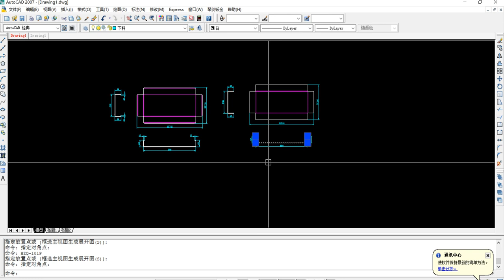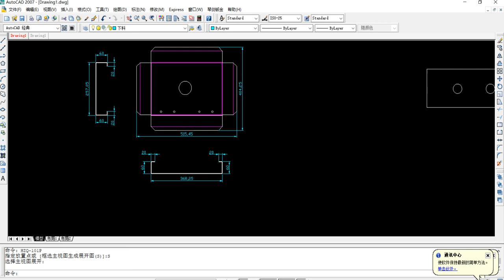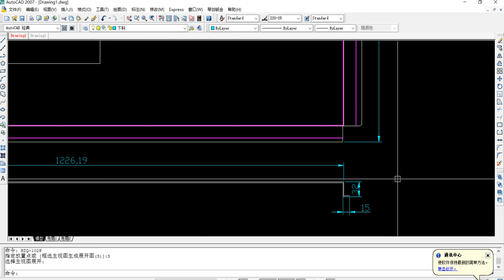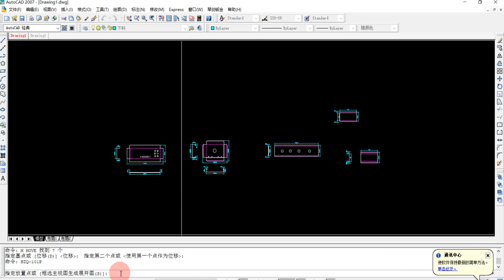参数门板V3 0版